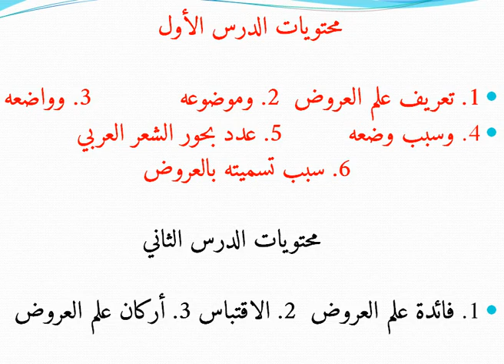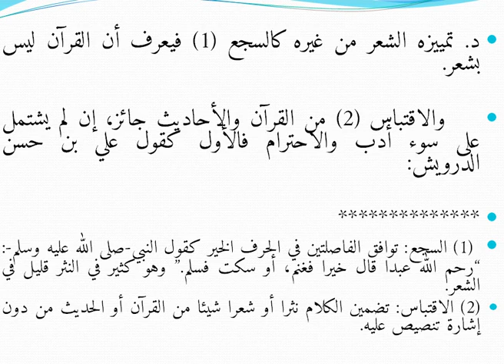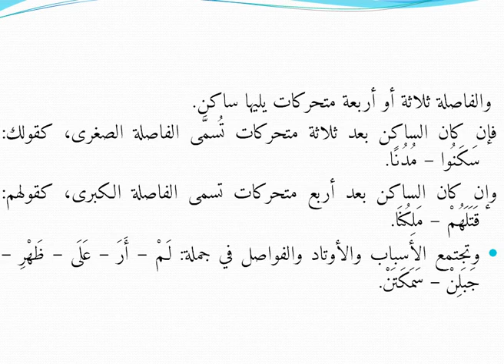2. علم العروض والقافية- بلغة يوربا من الشاعر سليمان أبي اللبيب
2. علم العروض والقافية- بلغة يوربا من الشاعر سليمان أبي اللبيب